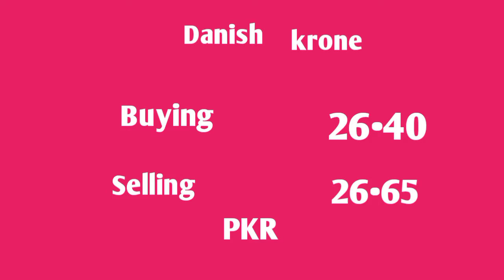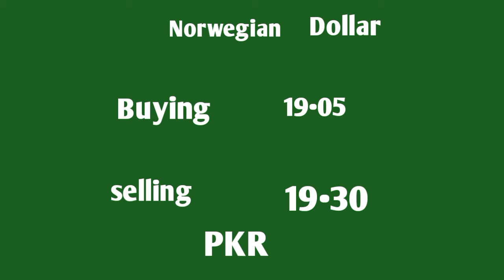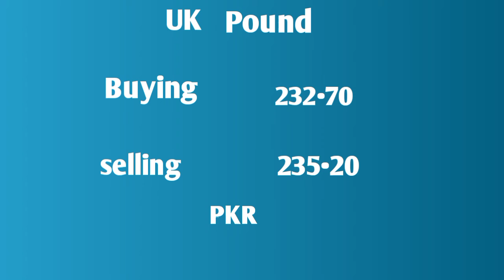currency rate today in pakistan! dollar rate today in pakistan! currency rate!20september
usd dollar rate in pakistan today,
dollar rate in pakistan today open market,
u s dollar rate in pakistan today,
today us dollar rate in pakistani rupees,
dollar currency rate in pakistan today,
1 dollar rate in pakistan today